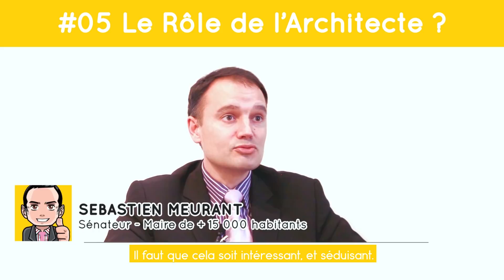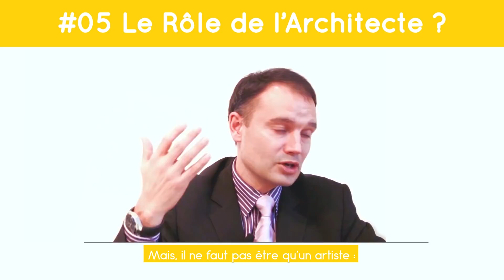Quel est le Rôle d'un Architecte ? - FROG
Des architectes et des vidéos, bienvenue chez FROG.
- "Où est-ce que je peux trouver un Architecte !?"

La première chose, c’est ce que l’on voit. L’architecte doit donner envie. A travers les esquisses, il doit être séduisant et intéressant. Néanmoins, il doit être également un véritable chef d’orchestre. À chaque étape, il doit veiller au bon déroulement du projet qui mobilise des dizaines de personnes, chacun dans leurs spécialités. Il doit être capable de coordonner tout cela pour pouvoir concrétiser les envies des élus, et aussi amener le projet jusqu’à son terme.

fuck l'intro : 00:07

INTERVIEW

Sébastien Meurant est sénateur, et a été maire d'une commune de plus de 15 000 habitants, pendant une dizaine d'années. Il répond à 6 questions en vidéos pour expliquer les préoccupations des élus, en matière de logement social, et le niveau d'exigences attendues des architectes :

Tu veux en savoir plus sur Sébastien, nous avons la solution

John GUIGNETRAND

Suite à l'interview, John donne son avis sur le rôle de l'architecte dans la prise en compte des principales préoccupations des élus politiques, et explique comment l'architecte peut inverser l'accès à la commande, en proposant directement des solutions aux pouvoirs publics, pour construire et structurer de manière cohérente l'ensemble du territoire.

BONUS

John donne également son avis sur le rôle de l'architecte dans la prise en compte des réformes du logement social, et explique comment la manière de concevoir pour les architectes va changer suite aux nouvelles contraintes des bailleurs sociaux.

C'est Quoi les Vidéos YouTube "FROG" ?

John est architecte. Il prend le temps de partager ce qu'il a appris de professionnels, et son point de vue par rapport aux thèmes abordés.

CREDIT
Responsable: John Guignetrand
Equipe: Mathieu Paumard, Christophe Oulab, Zoé Jacob, Eunica Perera, Paul Gaulier, Xianhui Wang, Quentin Aubry.